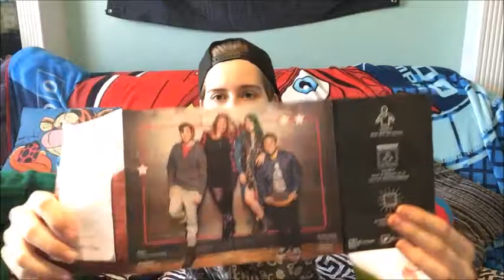LOOT WEAR UNPACKAGING - JANUARY 2017!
loot wear socks and wearable bundle for january 2017